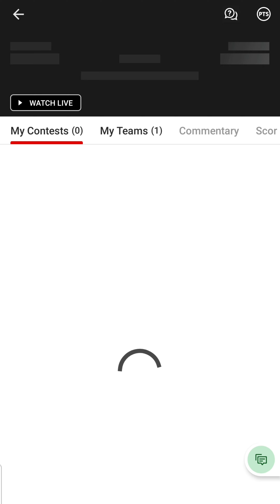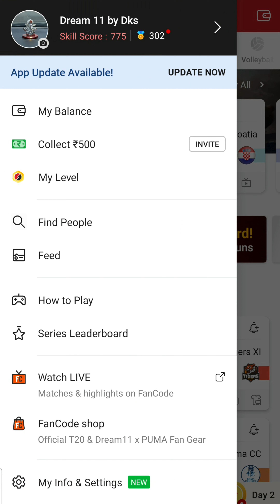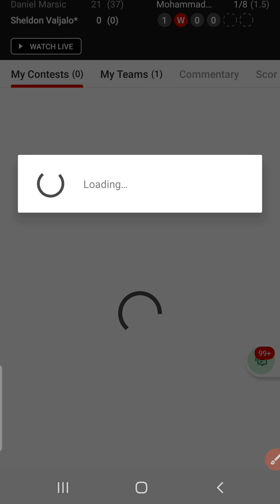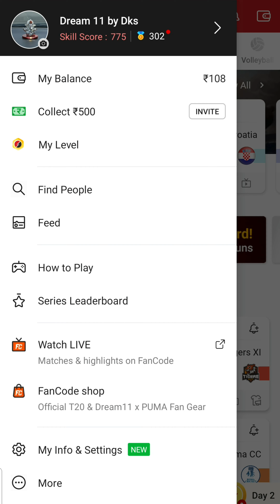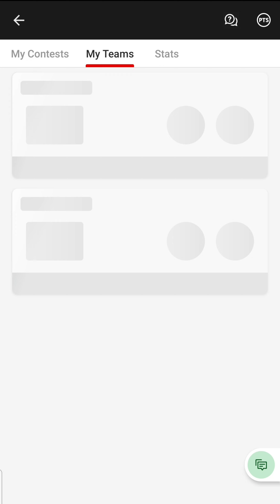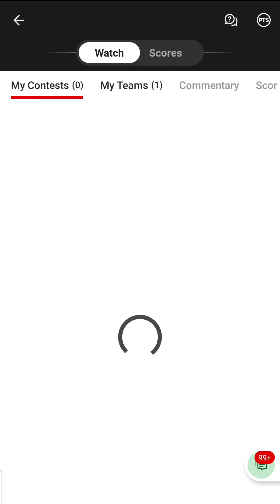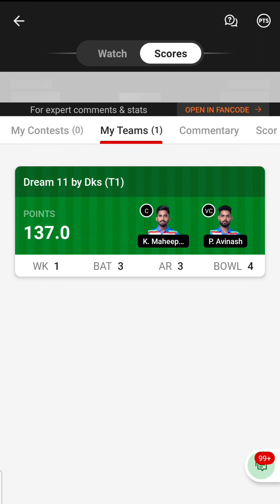🤯 Most Irritating Dream11 Update ✅️💥 Worth ha ⁉️ இல்லையா ⁉️ Watch 📺 Scores 💯 Default Option 🤦‍♂️🤷‍♂️